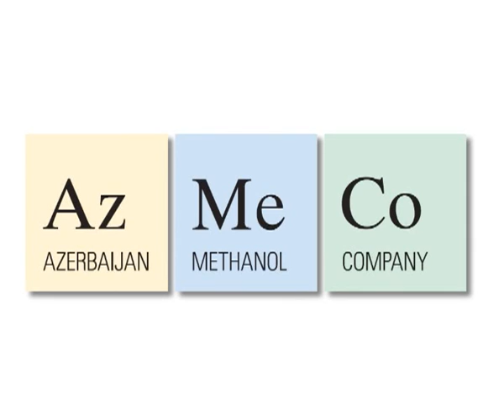Azmeco-Azerbaijan Methanol Company